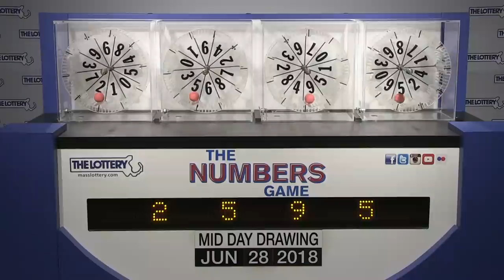Midday Numbers Game Drawing: Thursday, June 28, 2018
The official winning numbers in the Mass. State Lottery's Midday Numbers Game drawing for Thursday, June 28, 2018 are: 2-5-9-5.